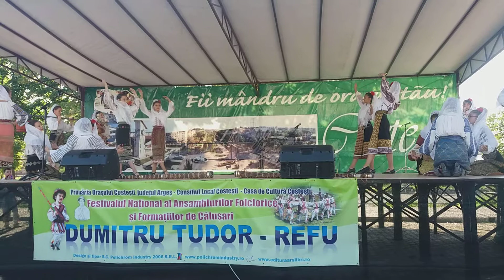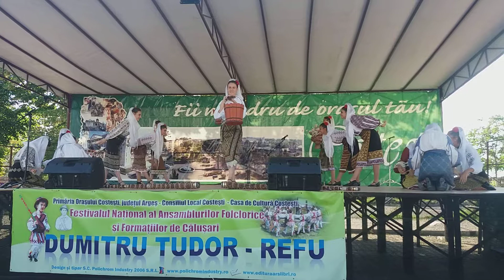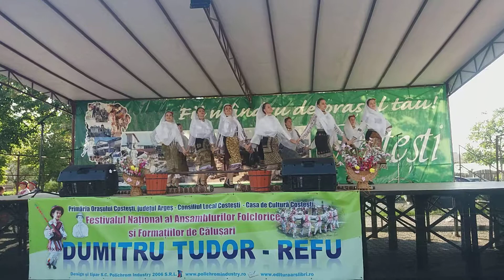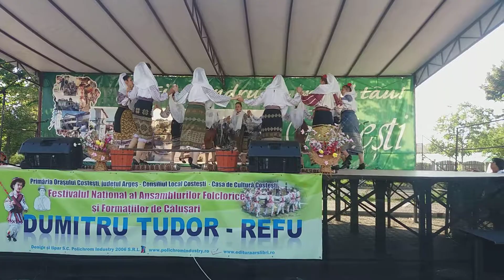Ansamblul Folcloric ”Sânzienele” al Casei de Cultură Gaești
Festivalul Național de Folclor "Dumitru Tudor-Refu" ediția a X-a , 11-12 august 2018, Costești, Argeș